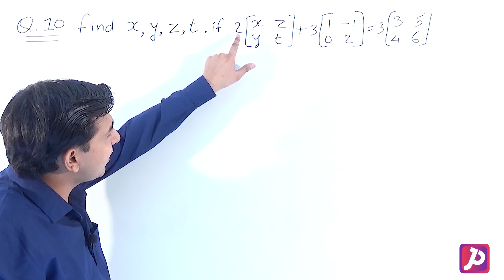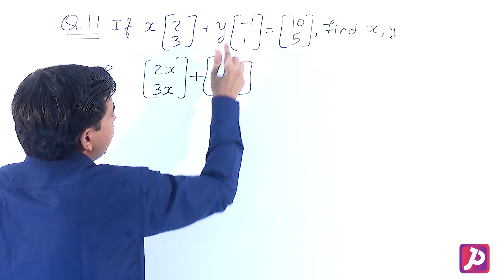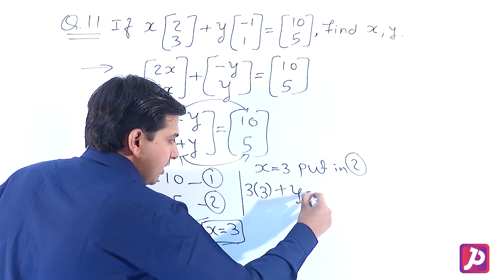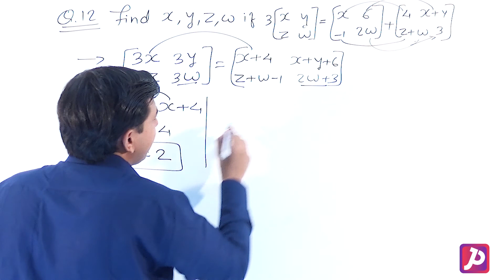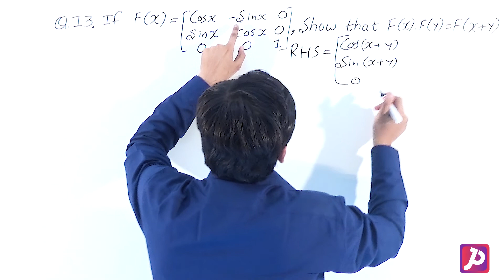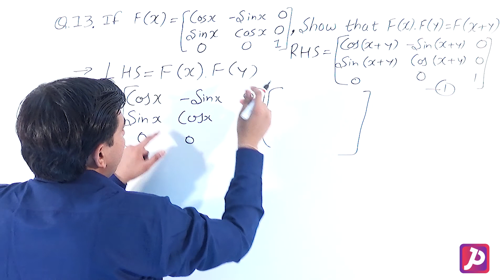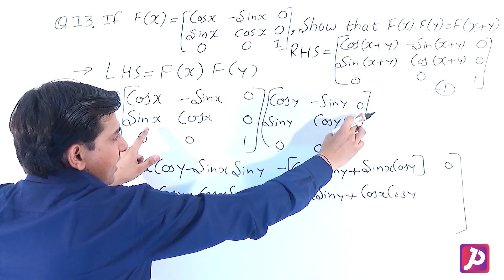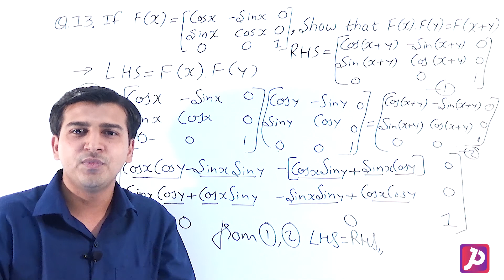Matrices Exercise 3.2 | Lecture 17 | Class 12 | PROTON STUDY CENTER | Jay Sir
Matrices | CLASS 12 Maths | Matrices Exercise 3.2 Complete Detail Explanation In Simple Words.

Chapter wise notes and Important Question Bank make sure you register at PROTON STUDY CENTER

Here at PROTON STUDY CENTER Our Focus Is To Provide Best Quality Education To All Students From India And Across The Globe.

Join PROTON STUDY CENTER and Fall in Love with Mathematics.

PROTON STUDY CENTER  Subscription Benefits: -

1. Learn from your favorite teacher
2. Dedicated DOUBT sessions.
3. One Subscription, Unlimited Access
4. Real time interaction with teacher
5. You can ask doubts in live Doubt Clear Session
6. Limited students